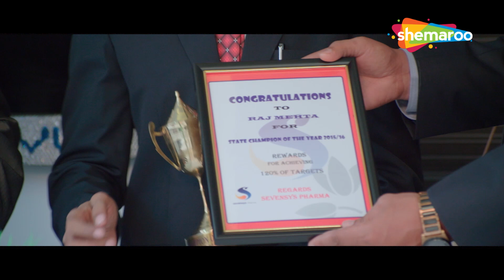Navi Zindgi Ni Safar Che | Commitment | Parthiv Gohil | Aishwarya Majmudar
Here we present the HD video Pariyo Ni Varta. from Superhit Gujarati Movie "Commitment".

Movie : Commitment
Track Name : Pario Ni Varta
Singer : Parthiv Gohil, Aishwarya Majmudar
Composer : Nishith Mehta
Lyricist : Milind Gadhvi
Actors: Manas Shah, Maulika Patel
Writer, Creative Director & Producer: Manoj Patel
Director: Atul Patel
Producer: Siddhivinayak Film Creation House